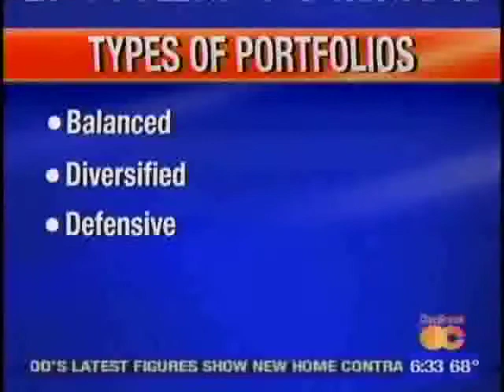The Three Types Of Portfolios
Steve Peasley is a financial advisor and host of InvestTalk, a weekday program that looks at new and relevant investment topics each weekday. He answers questions about financial and retirement planning, money management as well as general concerns about the stock market.